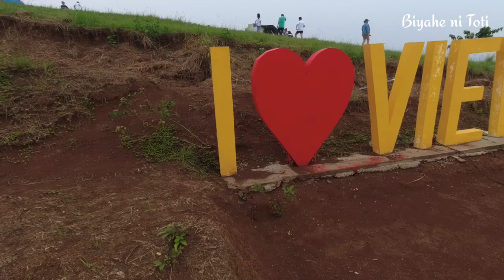Viewscape Nature's Park | Camping in the Rain | Sea of Clouds | First Camping Experience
Viewscape Nature's Park  Tanay, Rizal

ENTRANCE FEE (as of July 2021)

Day Tour - P150.00
Night Tour - P250.00

OTHER FEES:
Camping Tent (Good 4 Pax) - P500.00
Camping Matress - P100.00
Tent Pitching - P200.00
Car Camping/Tenting/RoofTent - P500.00
Kawa Bath - P300.00

**Note when availing rooms entrance fee is waived**